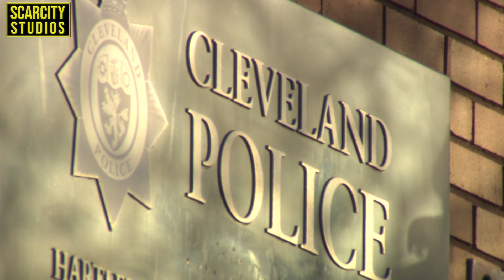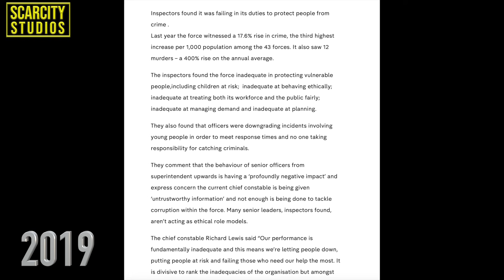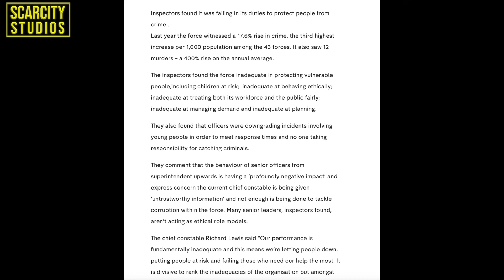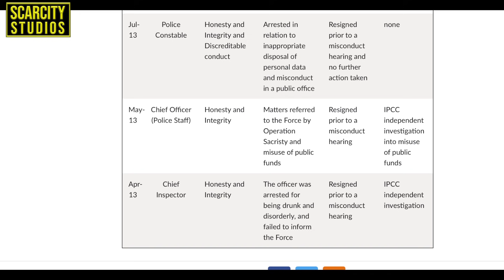Is this the most corrupt police force in England?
In the space of five years the force in Cleveland,uk has had a r•pist officer which they covered up, a rªcist firearms unit and paid half million to employee. a pe•vert detective who abu•ed 21 colleagues se•ually, and a  paedophilic•le head of communications, on top of the 6 police chiefs in 6 years.

The latest is a misconduct hearing into a senior Cleveland Police officer is due to begin this week.

Superintendent Bev Gill stands accused of gross misconduct, details released ahead of the hearing show.

It is alleged that while Supt Gill was deployed in supervisory role within the Professional Standards Department in 2015, she failed to professionally assess information or challenge the behaviour of a colleague towards female staff members.

It's claimed she then failed to protect the individual who provided the information, while also failing to safeguard the women identified and, in doing so, breached standards of professional behaviour.

In May 2015 whilst performing the role of the Appropriate Authority, it is alleged that Supt Gill failed to divest herself from the involvement in a Gross Misconduct investigation despite personal associations with the accused.

Hurwood was found to have used his position as a senior officer in the force to take advantage of women between 2004 and 2018, coercing them into sex and persuading them to send him explicit photos and videos of themselves.

uring her time with the force, Supt Gill has been head of the force's integrity unit and dog unit.

Hurwood, who was described as "sleazy" and "creepy" at a misconduct hearing, coerced as many as 17 women into sex and persuaded them to send him sexually explicit pictures and videos of themselves.